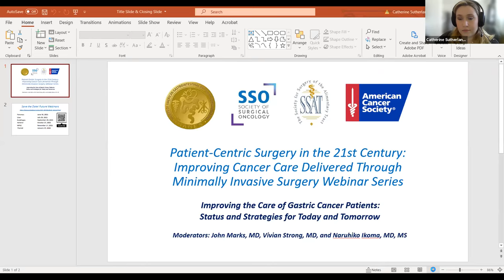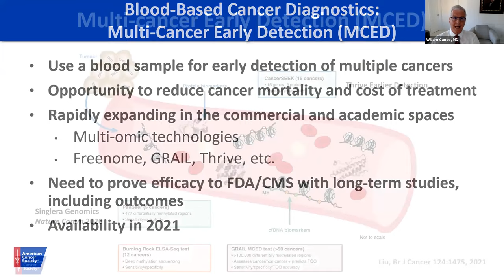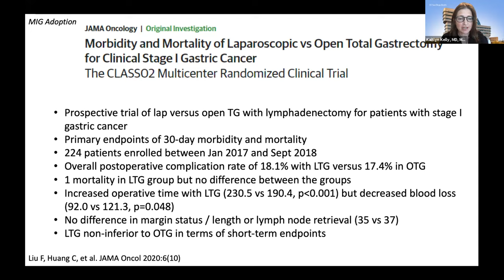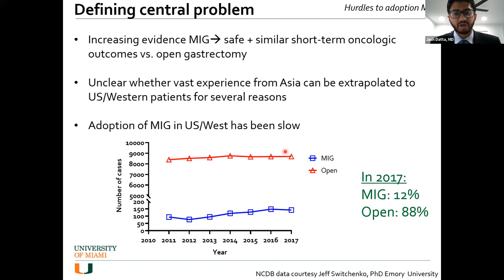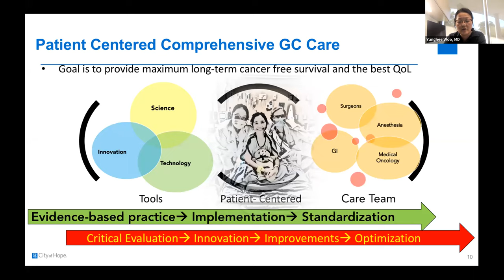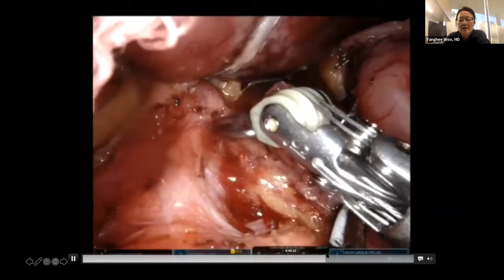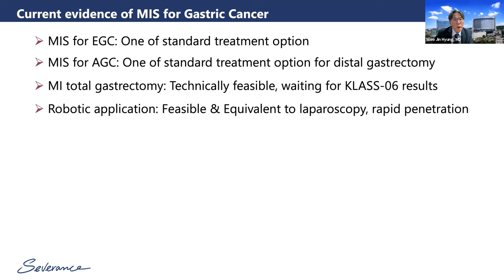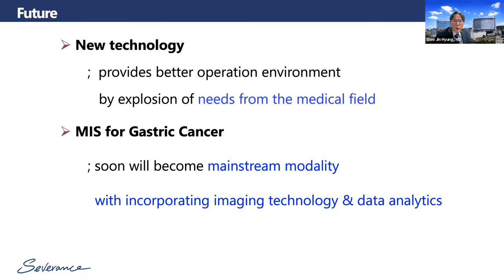Webinar Series: Improving Cancer Care Delivered Through Minimally Invasive Surgery - Gastric